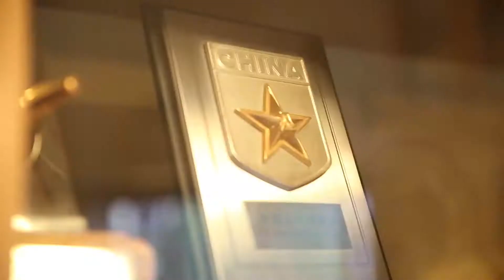CRILMI Leadership Interview with ACM Kaleem Saadat, former chief of Pakistan Air Force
The Center for Research in Leader and Management Issues (CRILMI) is a project to record local lessons from Pakistani leaders representing a diverse array of fields.

This interview is with Air Chief Marshal Kaleem Saadat, former Chief of the Air Staff, Pakistan Air Force. The interviewer is Sabqat Mansoor, Founder CRILMI.